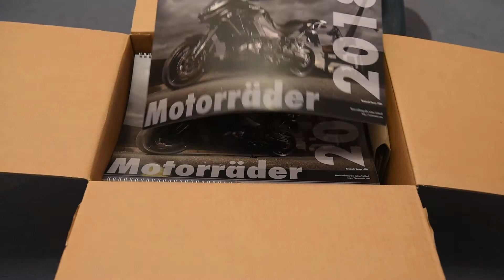Motorradkalender 2018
Vorstellung des Motorradkalenders 2018
13 Blätter, 14 Maschinen
12 € das Stück
Versand innerhalb Deutschlands 6 €